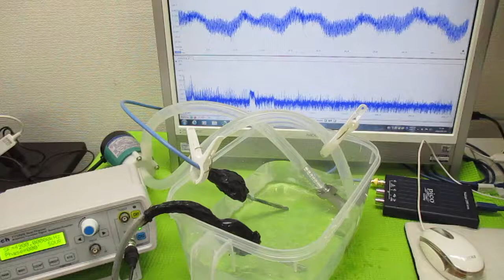オリジナル超音波システムの開発技術（音響流制御） ultrasonic-labo